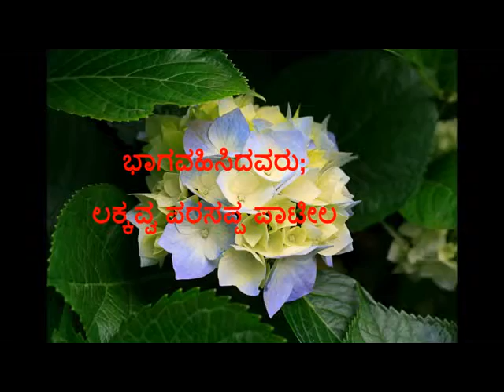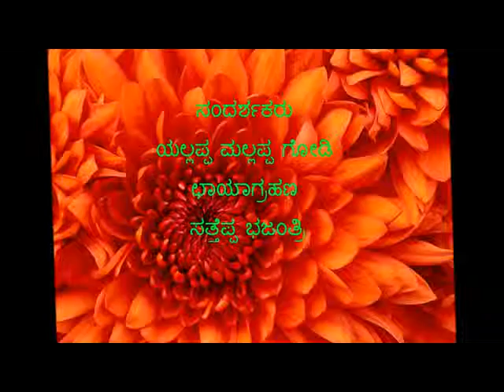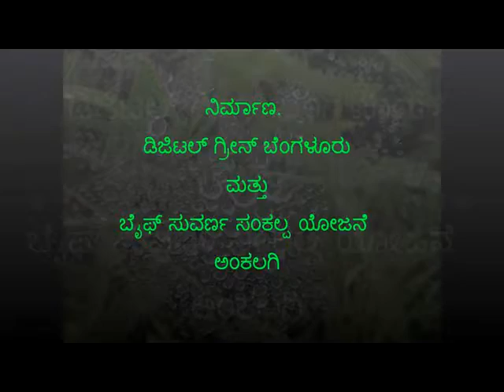Improved Chulla Kannada BAIF Karnataka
This video is all about concept of improved chulla. For more information and related videos visit us